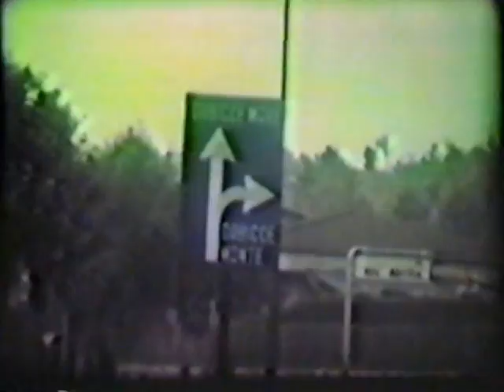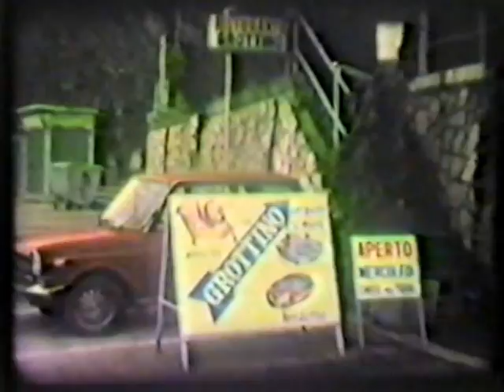84Europe Cattolica Gabicce 0030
From a trip to Cattolica Gabicce in 1984